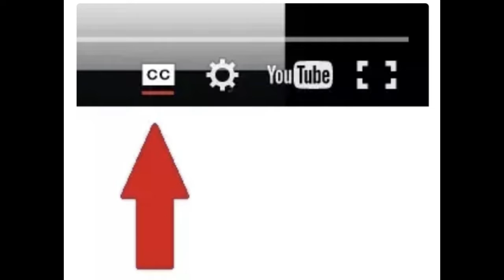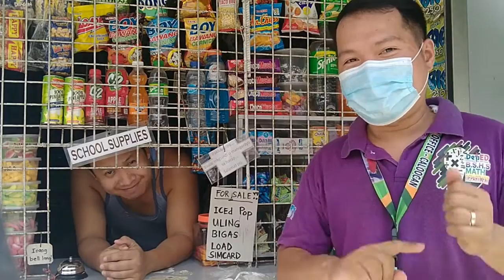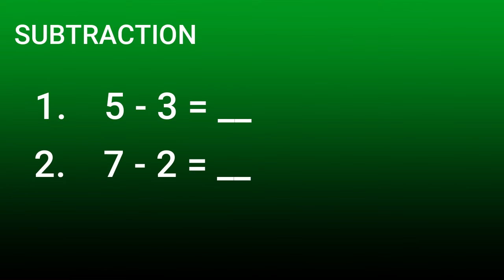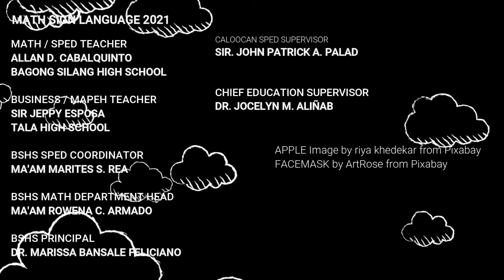SUBTRACTION for DEAF | SPED | TAGALOG | FSL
Mula sa MATH SIGN LANGUAGE ng PILIPINAS, inihahatid ang SUBTRACTION for DEAF Learners. Nakita ko itong effective sa mga tutee ko na mga deaf. Kaya mga Dear Parents, SPED Teachers pwede po kayo makakuha ng idea here. YES!!! Isa lamang ito sa napakaraming paraan upang ituro ang SUBTRACTION. Pwede kayo mag comment ng BEST PRACTICE ninyo for SUBTRACTION in SIGN LANGUAGE.   GUEST natin si Sir Jeppy P. Esposa, isang TEACHER III ng TALA HIGH SCHOOL at soon to be a MASTER TEACHER, siya ay may puso para sa lahat ng mga mag-aaral at mga magulang lalong-lalo na sa mga may special needs. Kaya, na-e-entertain nilang mag-asawa (Mrs. Olivia Esposa) ang needs ng mga mamimili kahit deaf, gaya ng misis ko na si Sandie Jane Sy (Facebook).

From MATH SIGN LANGUAGE of the PHILIPPINES, SUBTRACTION for DEAF Learners is delivered. I have found it effective with my tutees who are deaf. So Dear Parents, SPED Teachers you can get an idea here. YES !!! This is just one of so many ways to teach SUBTRACTION. You can comment on your BEST PRACTICE for SUBTRACTION in SIGN LANGUAGE. Our GUEST is Sir Jeppy P. Esposa, a TEACHER III of TALA HIGH SCHOOL and soon to be a MASTER TEACHER, he has a heart for all students and parents especially those with special needs. So, he and his wife (Mrs. Olivia Esposa) are entertaining the needs of consumers even deaf, like my wife Sandie Jane Sy (Facebook).

Here are more videos to learn Filipino Sign Language